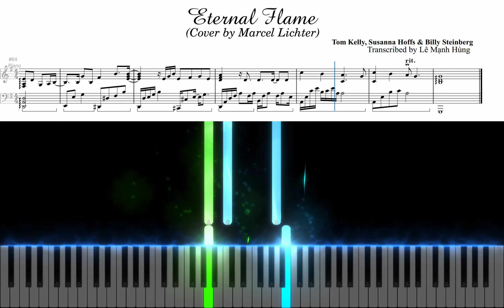Eternal Flame | Cover by Marcel Lichter | Gabhung Music Arrangement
Eternal Flame | Cover by Marcel Lichter | Transcribed by Le Manh Hung
Đặt mua các ấn phẩm của Hùng để ủng hộ kênh nhé:
Ghi danh lớp học GMA Online trực tiếp bởi Hùng:
BẠN MUỐN CÓ 1 BẢN NHẠC CẢM  M BÀI HÁT MÌNH YÊU THÍCH?